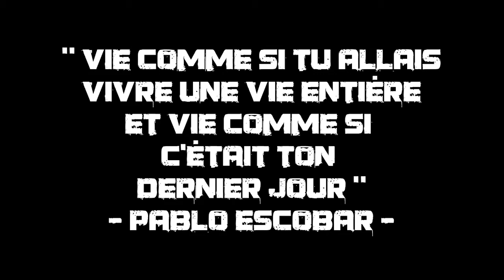[CAC] Réponse à la batte - Idlewood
Santos Noriega